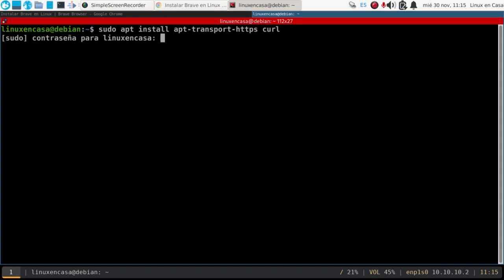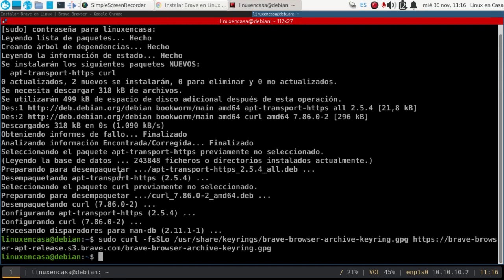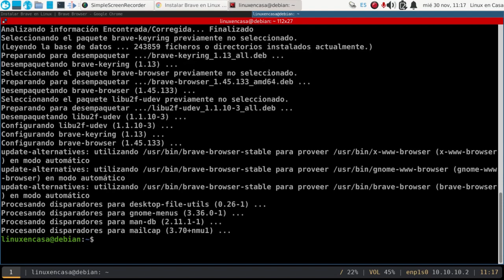INSTALAR BRAVE Browser [Linux Debian 12 - Bookworm] 🐧✅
Son 5 comandos:

sudo apt install curl

echo "deb [signed-by=/usr/share/keyrings/brave-browser-archive-keyring.gpg arch=amd64] stable main"|sudo tee /etc/apt/sources.list.d/brave-browser-release.list

sudo apt install brave-browser